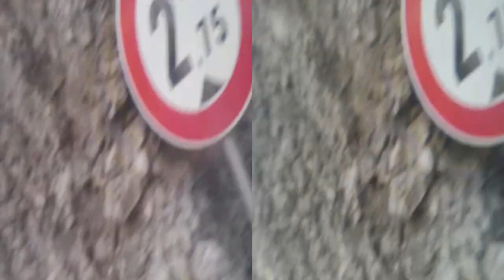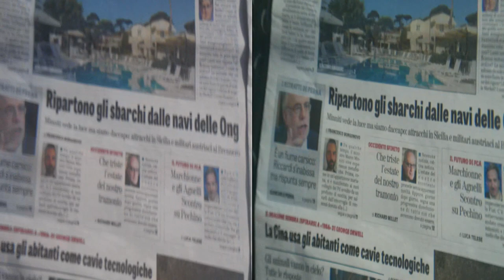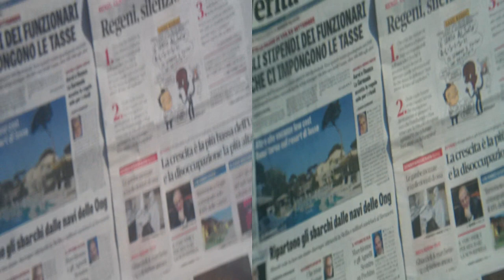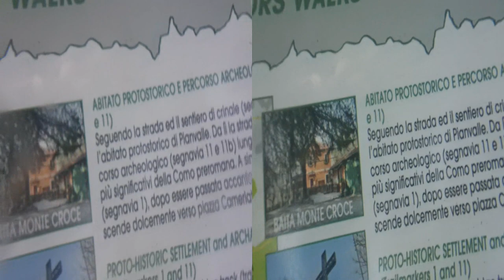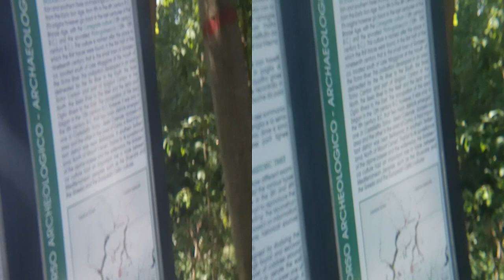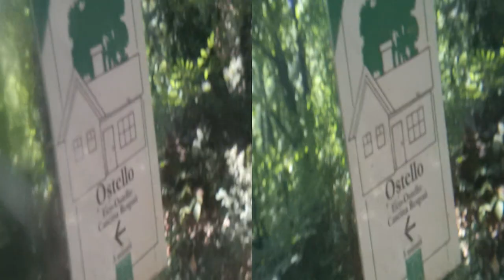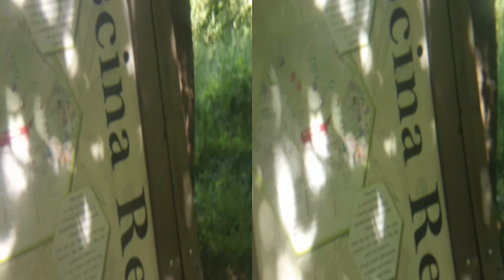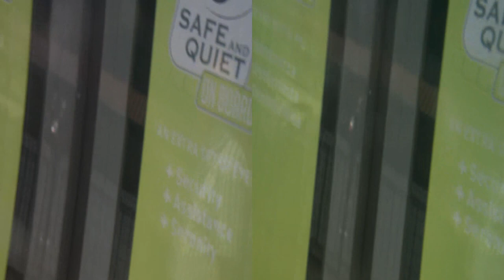st3D Anaglyph ComoNext Lomazzo Monte Croce CO[by Sergio Conegliano]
3D Anaglyph ComoNext Lomazzo Monte Croce CO[by Sergio Conegliano]
..somewhat IncreasedDepth thru AsphericLens(x2Magnifier) - at distance 8 mm - upon BloggieSony | + MAGIX video deluxe 17 Premium[by Sergio Conegliano] NB.Via GearSymbol 2D